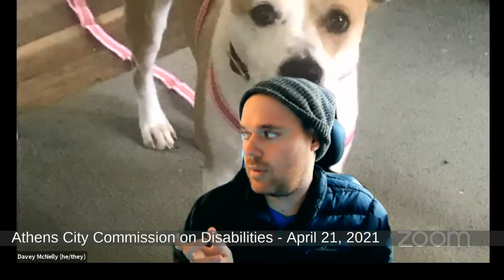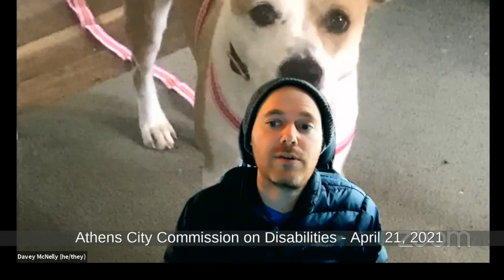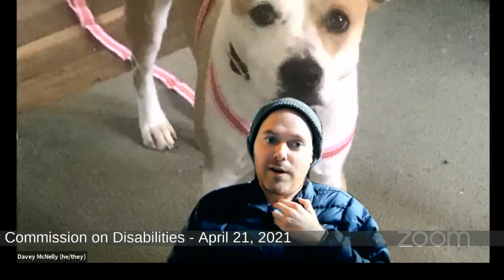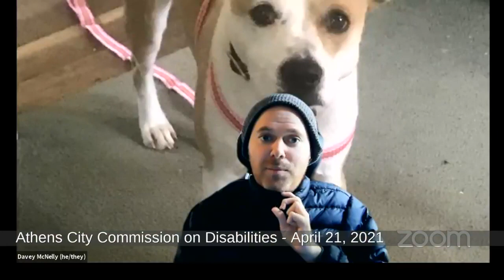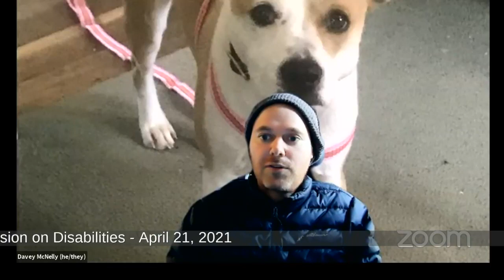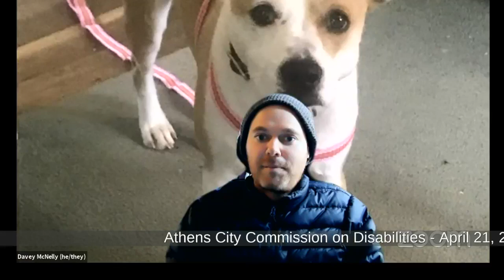Athens City Commission on Disabilities - April 21, 2021